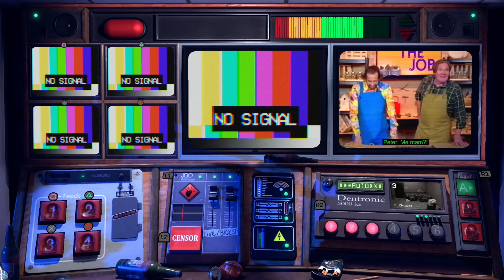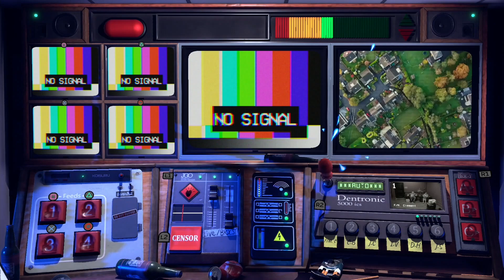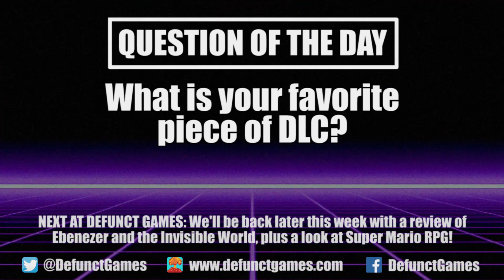Review: Not For Broadcast - Bits of Your Life (PlayStation 4, Xbox Series & Steam) - Defunct Games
Defunct Games reviews Not For Broadcast: Bits of Your Life, available now on PlayStation 4, Xbox Series X and PC.

This newest downloadable episode of Not For Broadcast may not have any ghosts, but there are definitely a lot of skeletons in the closet. Bits of Your Life is a sweet retrospective series with a foul-mouthed politician and a host who chokes the moment he goes off script. It’s the kind of cheesy reality show you can’t wait to destroy, and the chaos you can create in this DLC is positively delicious. With multiple paths and ten unique endings, you’ll get your money’s worth with this episode. If the third episode, Timeloop, is able to top Bits of Your Life, then we’re in for a real treat.